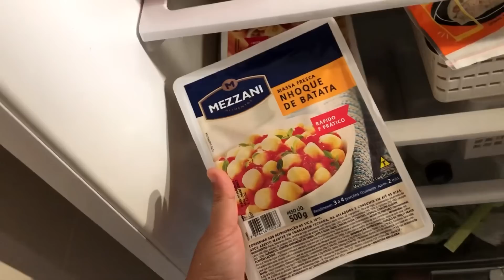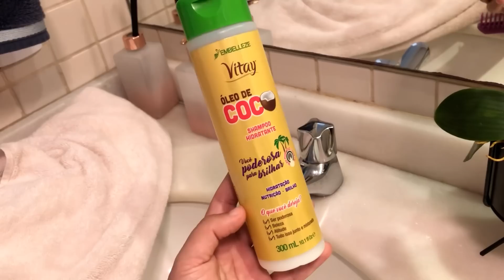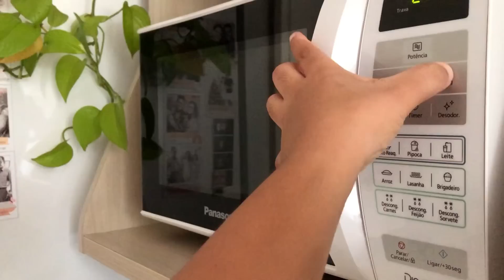FAXINA | DICAS DE PRODUTOS DE LIMPEZA BONS E BARATOS | COMPREI UM MOP MUITO BOM!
Link do Mop 2 em 1

Link do meu aspirador de pó vertical

Link dos potes reutilizáveis de plástico pra marmita (pode levar ao freezer e ao microondas)